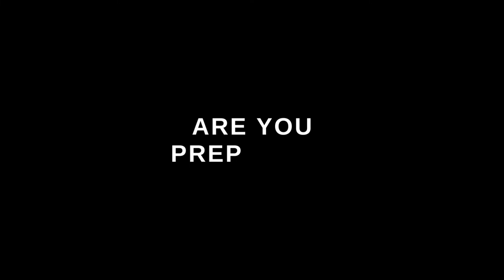Are you prepared to help?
Did you know that %68 of victims of violence will reach out to a church member before seeking the advice of a pastor? That means there is a 68% chance someone may come to you for help. Are you prepared? Do you know what to do to help?

The enditnow Virtual Summit (November 13, 2022) will provide viewers with practical information and tools on all forms of abuse to help create safe churches and communities. Presentations will be available in English, with Spanish and French subtitles on the @NADAdventist and @enditnowNAD social platforms.

Please save the date and help us spread the word.